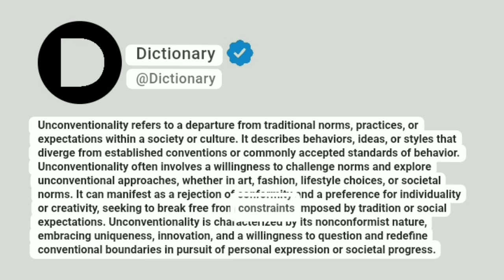Unconventionality Meaning In English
Unconventionality refers to a departure from traditional norms, practices, or expectations within a society or culture. It describes behaviors, ideas, or styles that diverge from established conventions or commonly accepted standards of behavior. Unconventionality often involves a willingness to challenge norms and explore unconventional approaches, whether in art, fashion, lifestyle choices, or societal norms. It can manifest as a rejection of conformity and a preference for individuality or creativity, seeking to break free from constraints imposed by tradition or social expectations. Unconventionality is characterized by its nonconformist nature, embracing uniqueness, innovation, and a willingness to question and redefine conventional boundaries in pursuit of personal expression or societal progress.